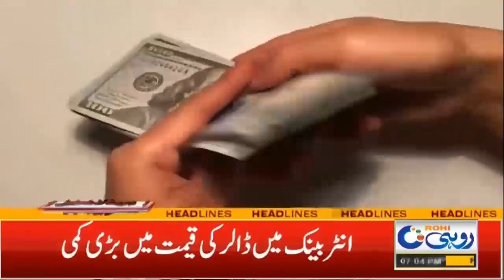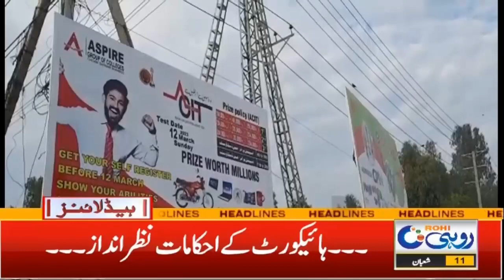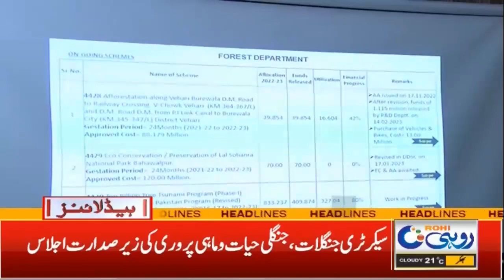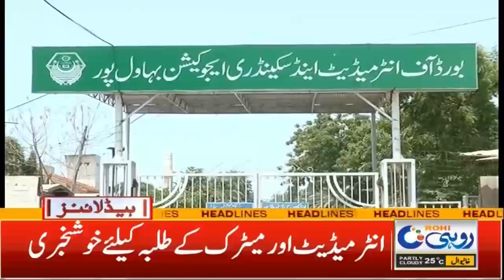President Arif Alvi Announced Elections Date| 7pm New Headlines I 3 March 2023 I Rohi